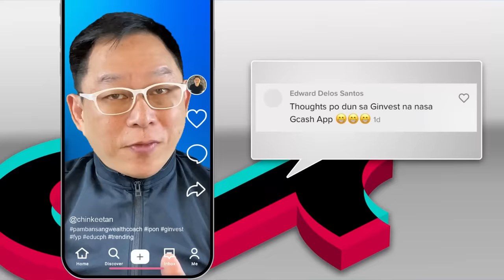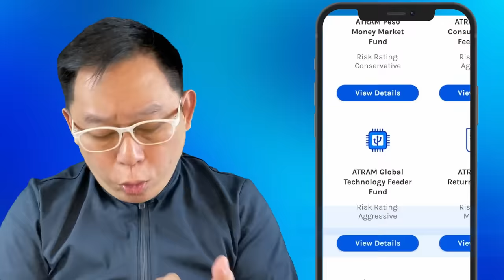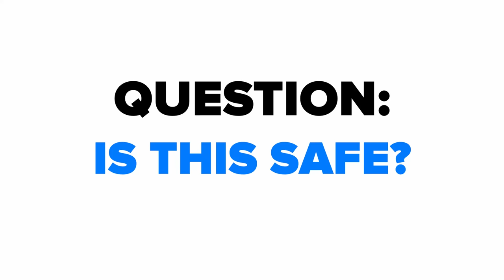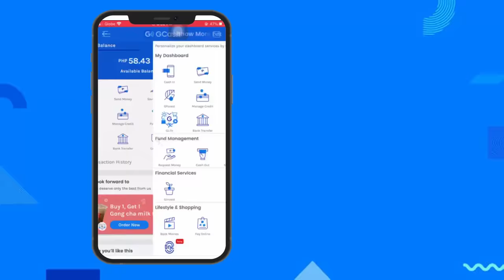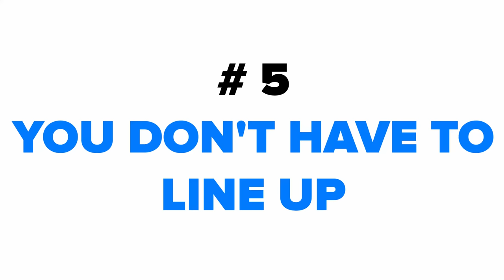INVESTMENT as low as P50? WOW! | My Personal Review on GInvest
Saan ba kami pwedeng mag-invest ng mura at safe? Paano kami kikita nang hindi lumuluha? Paki-explain naman po! Well mga Ka-Iponaryo, we heard you! Kaya manood ng video na ito at magtake down ng notes dahil ipapakita ko dito ang investment na legit at may minimum na Php50 lang!